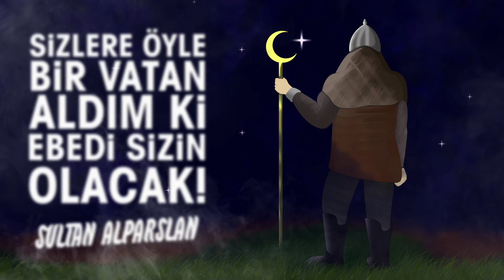26 Ağustos Malazgirt Zaferi | Mustafa Demir